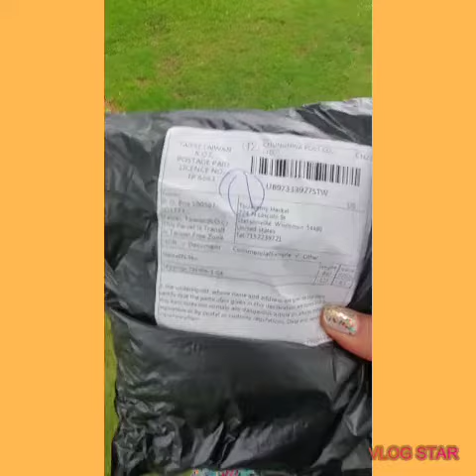GOT A SURPRISE FROM MAILBOX...SIMPLENG KALIGAYAN LANG..